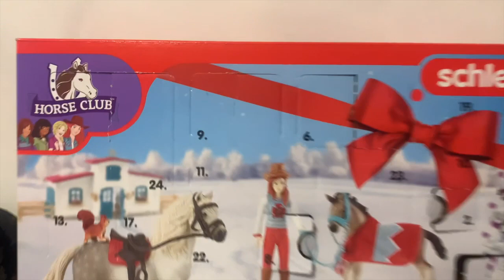Otwieranie kalendarza adwentowego 6 odc.8 - Połówka ciasta 😂🍰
Cześć! W okienku była połówka ciasta, pewnie jagodowego.
Bardzo się zdziwiłam, gdy zobaczyłam to w okienku.
Myślałam, że dadzą od razu całe ciasto, a nie tylko połówkę. Dziwne. 🤣
Czekam na jutrzejsze okienko, bo jest duże. Liczę na pieska lub wiewiórkę. 😄❤️

Montaż: iMovie
Kamera: Iphone XR
Muzyka: Biblioteka audio na YT